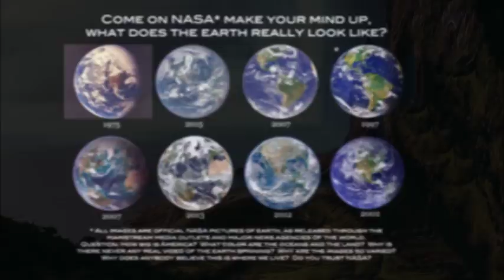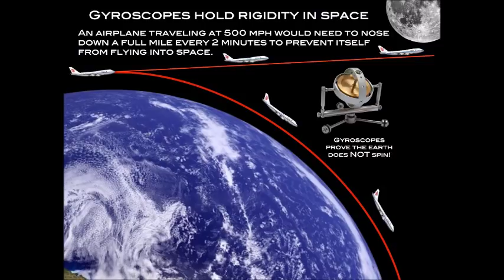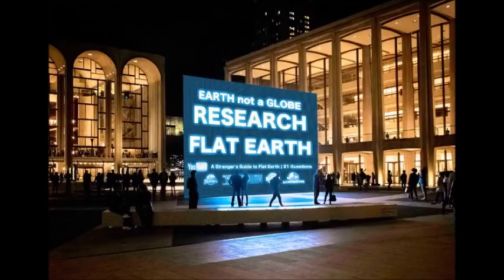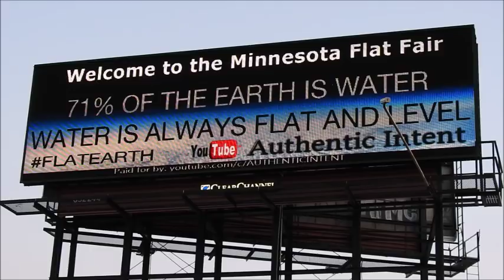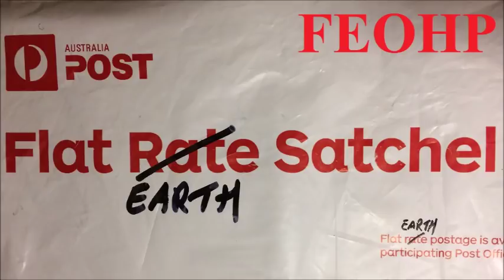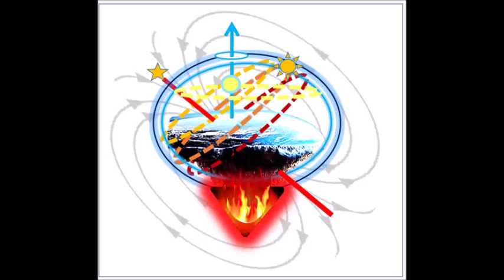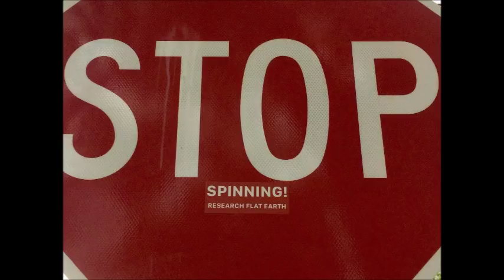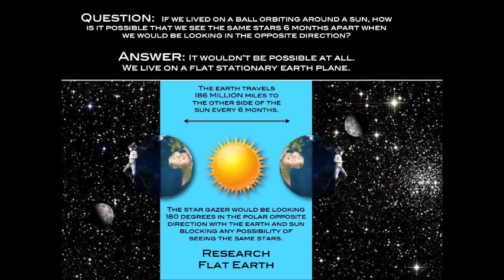Flat Earth Clues interview 280 In Too Deep podcast Australia ✅